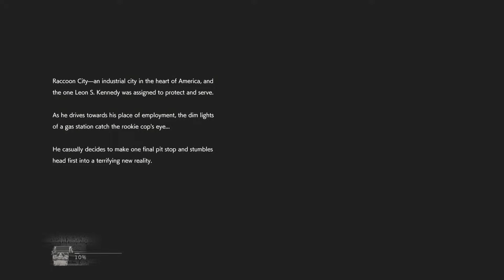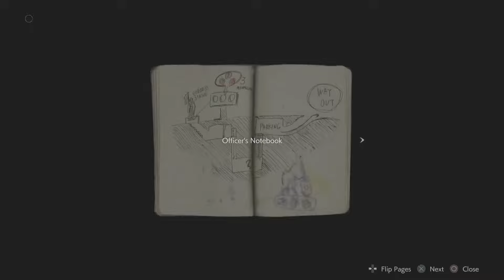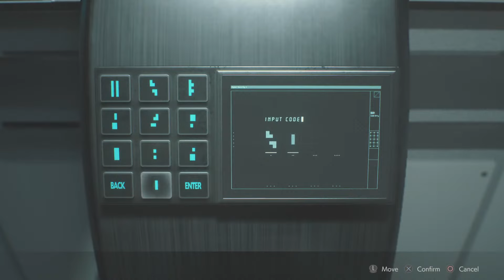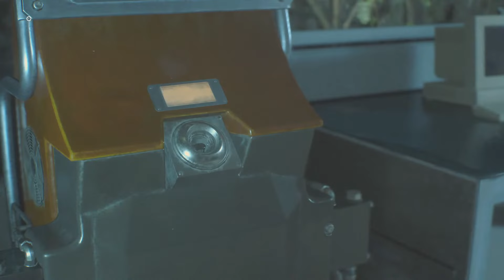LAS Console 55:52